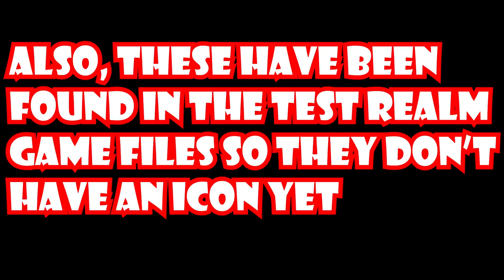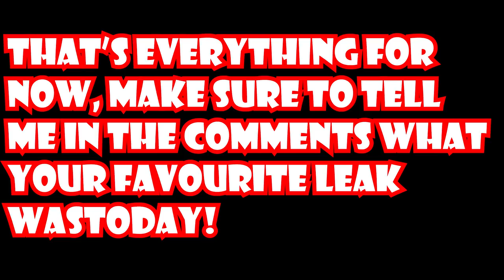THE NEW "WEEVIL" MOB 🐛 | Bee Swarm Simulator Leaks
The cricket is in the thumbnail because i didn't know what else to use. 😁

Credit to Defoney for the sprinklers, Furious, Genar.io for the leaks and BSS Leaks

Music 🎵 - Different Heaven Nekozilla [NCS]